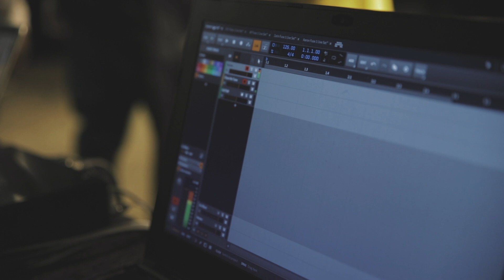Meet My Team: FEARLESS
MY STUDIO SETUP:
Apollo 16 MKii
Apollo Twin Duo
Macbook Pro
Adam A7X
Neumann U87
Rode NT1A
Warm Audio Wa-47
Avantone CV-12
Dangerous 2-Bus
Avid Artist Mix
Heritage Audio HA-73

MY VLOG SETUP:

Main Camera: Canon 6D Mark II
Main Lens: Sigma 35mm F1.4 Art
Main Mic: Rode Video Micro